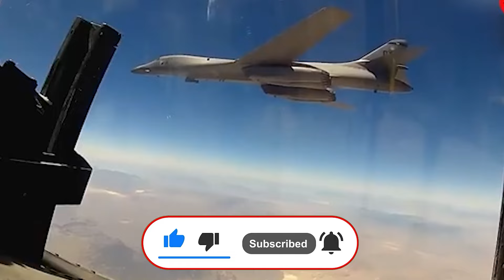توماهوك وكروز.. لماذا تنشر أمريكا صواريخ طويلة المدى في ألمانيا وكيف ترد روسيا؟